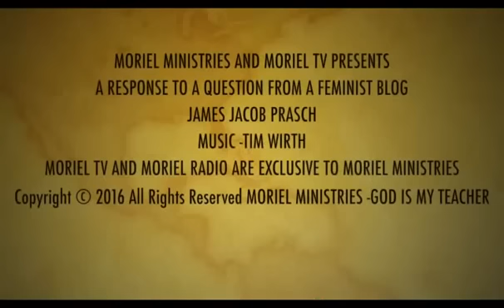Jacob Prasch A Response To A Question From A Christian Feminist Blog Site August 13 2016 – Andrew R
Teaching by Jacob Prasch: A response to a question from a Christian feminist blog site.